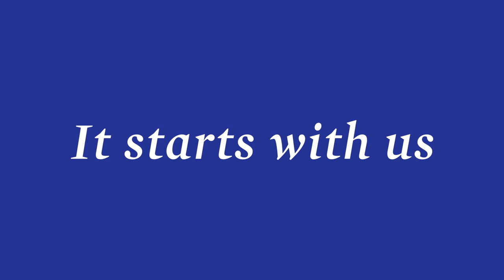Jessica Sayre, Harrison County - It Starts With Us